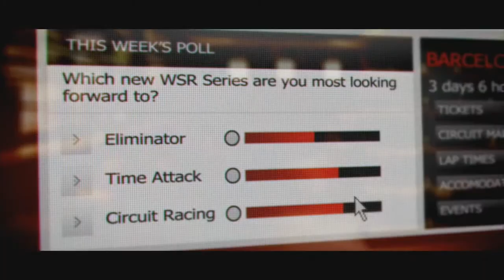Let's Play... Grid 2 Career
A series of videos of my career mode.